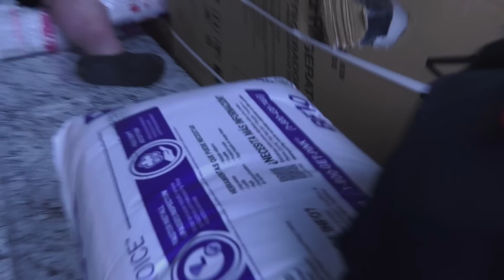The Fatty Shack : Ep. 2 "Building a TinyHome from a Shed"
A Tiny House Conversion Journey from a Shed to a Tiny Home. One Man's Journey to avoid Homelessness. Christopher M Lafon is a YouTuber. Currently, trying to pick himself up from the pieces and start fresh. He was recently evicted and currently Homeless with no permanent place to go but due to the kindness of others and a GoFundMe Campaign he was able to secure enough money to build his home. Thank You to all the Friends, Fans around the world & also his Past collaborators to share his journey while he gets back on his feet. Thank you to Sam Hyde & The MDE Crew! Thank You to Frank Hassle , Fuck You Mauro! Sorry Letty.

Chris has made MILLIONS of people laugh around the World. Tune in as he gets back to making content & make people laugh.

Why A Tiny House? Why a "Lofted Barn"?

Because of their size, tiny homes require much fewer materials to build but also much less energy to maintain, something that significantly lowers their owner's carbon large footprint. Heating an average house generates ~8,000 pounds of CO2 a year, more than 14x the 558 pounds of CO2 emitted by a tiny house. Especially when the tiny home has an incredible amount of love making going on inside the Shed. If the shed is a rocking don't come a knocking.

Lower Expenses. A tiny house costs a lot less to build than a full-sized one. Perfect for a Youtubers Budget. The average price for a full-sized house, by contrast, is $272,000 – more than 10 times as much. Cutting back on housing expenses enables tiny house youtubers to put more money toward luxuries (such as travel, door dash, light sabers), save for retirement by using what you might have been spending on a house payment to put into more lore.

No Mortgage. Most people can’t afford to buy a house without taking out a mortgage, which only adds to the long-term cost. Tiny houses don’t just cost less upfront – they’re also much cheaper to maintain. Bills for electricity, fuel, water, and waste disposal are all much lower. In addition, it’s much easier to live off the grid in a tiny house.

Freedom of Movement. A tiny house has a small footprint, so it doesn’t require a large plot of land. In addition, many small houses are built on trailers, so their owners can take them along whenever they move to a new city. For many people, this is a way to enjoy a life on the road without giving up all the comforts of home.

Easier Maintenance. A tiny house is easy to take care of. With less space to clean and fewer appliances to repair, tiny house owners can spend less time on chores and more on their work, hobbies, and relationships.

Harmony With Nature. The tiny house movement goes hand in hand with the environmental movement. Tiny houses require less material to build and less energy to power. Also, their small size makes them easier to site in a place that’s close to nature.

A Simpler Life. A tiny house doesn’t have room for any kind of excess stuff: bulging wardrobes, elaborate electronics, and huge libraries of books and videos. Tiny homeowners pare their belongings down to the essentials, keeping only the items that truly enrich their lives.

About Chris:

Chris LaFon (born: April 3, 1997 [age 26]), better known online as Airsoftfatty, is an American Tiny House Builder, YouTube vlogger and comedian. He is most known for drinking a giant blue jug, which people called it a real life big shield from Fortnite, and is also known for his Star-Wars battling videos. Big YouTube stars such as PewDiePie and iDubbbzTV have boosted Chris's career.

@thehumanjourney1 on Tik Tok/ Instagram